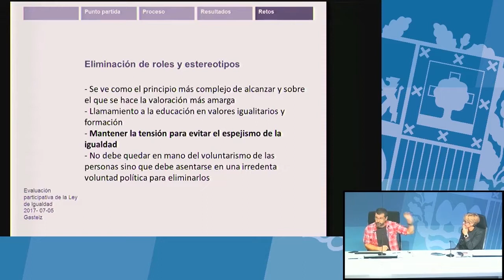Eliminación de roles y estereotipos